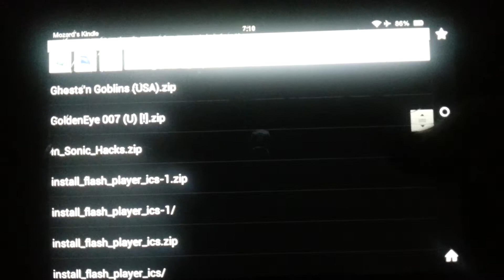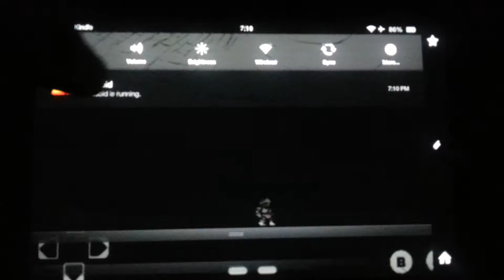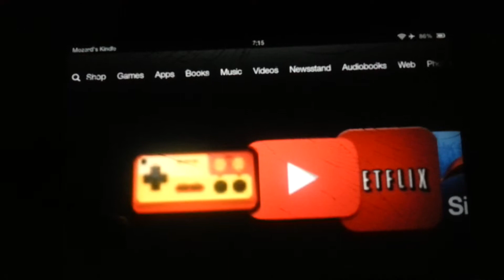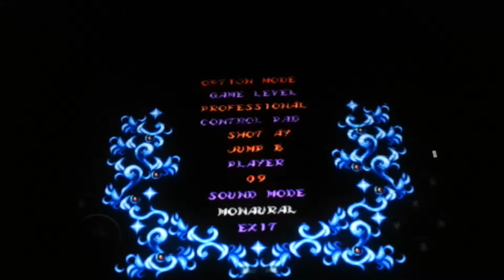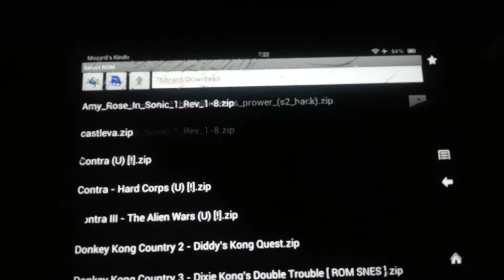Holloween Special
Ghosts n Goblins, Ghouls n Ghosts, Castlevania.